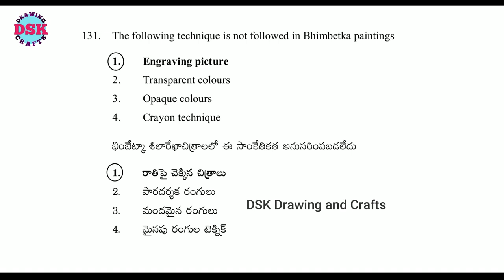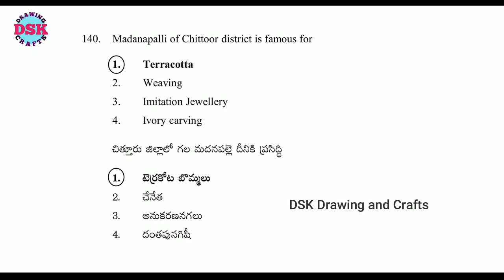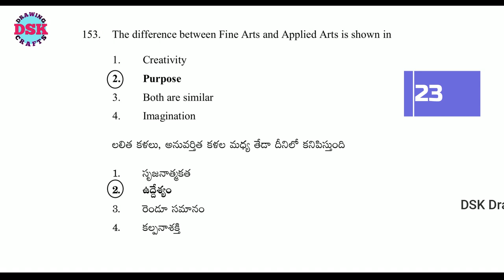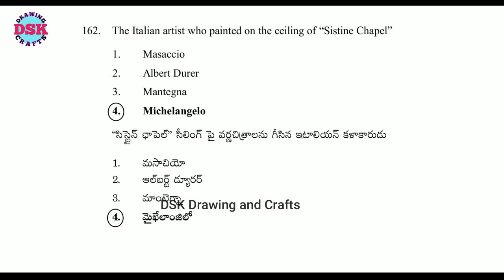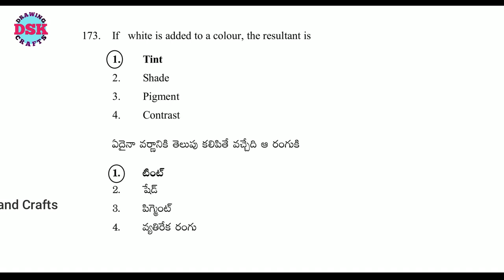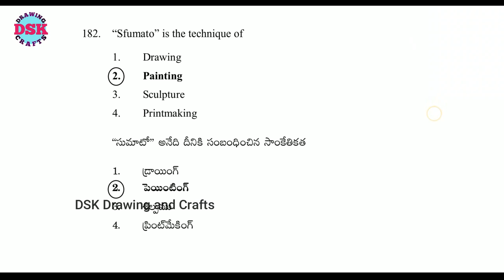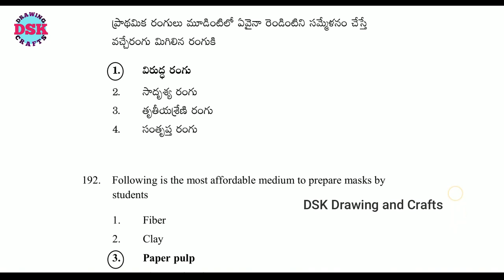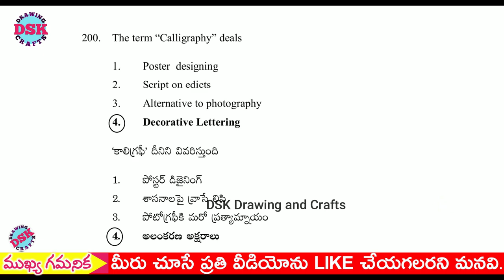Art and Drawing Previous Question Paper with Answer | Part 3 | Art and Drawing Teacher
The question paper on Art and Drawing is completed with this video. This video will show you how to become an Art and Drawing Teacher Question Paper. Qualifications for becoming an Art and Drawing Teacher are Higher Drawing along with Technical Teachers Certificate Course.

I have shown only part of the Art and Drawing Question Paper in this video.